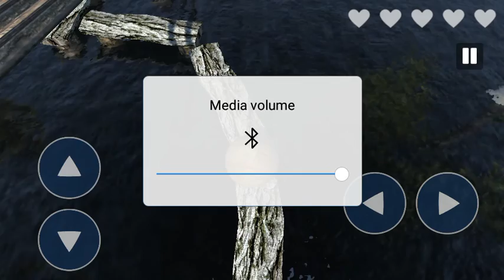extreme balenser 3 kA part 3